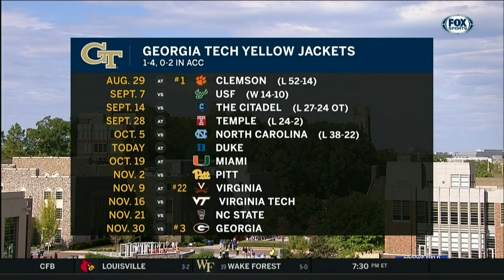Georgia Tech vs. Duke Full Game | 2019 ACC Football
NCAAFBSta_DUK Vs. NCAAFBSta_GT, 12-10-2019, 16:30